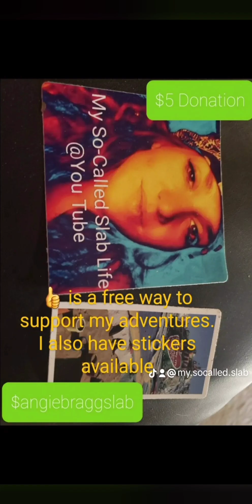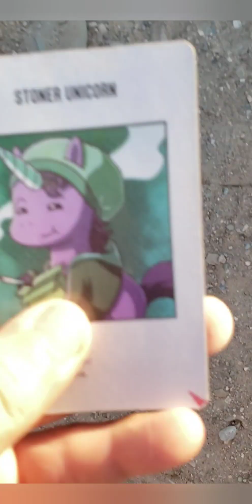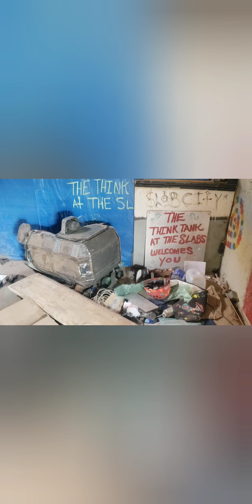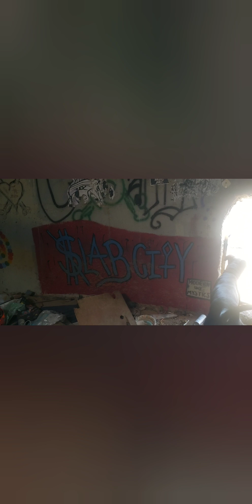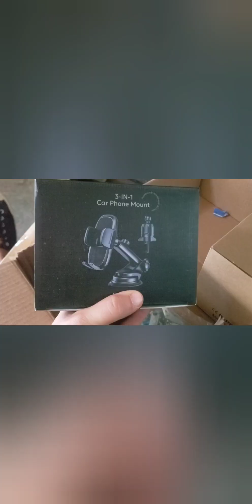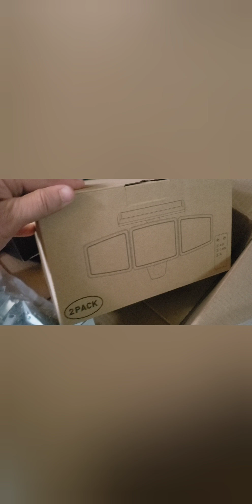Rare look inside the Think Tank Slab City California 2024